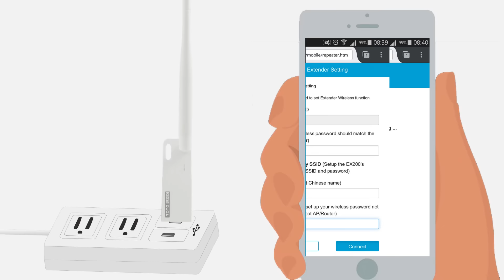Repeater TOTOLINK EX100 Mở rộng sóng WiFi